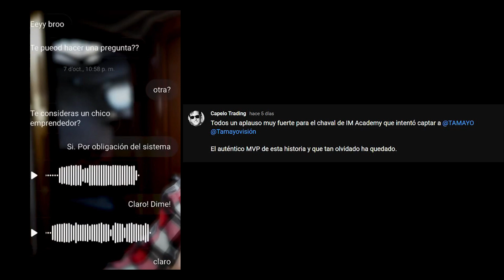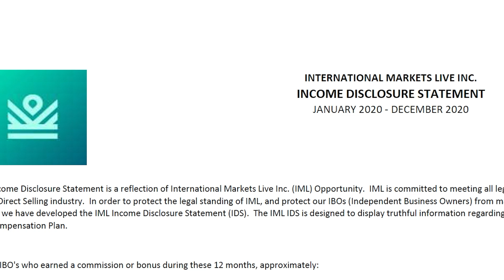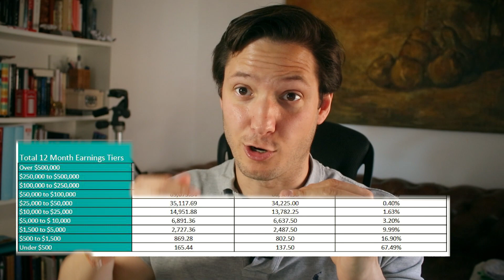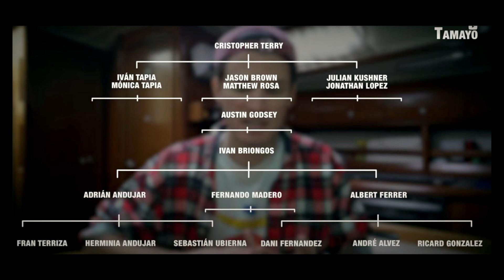IM Mastery Academy - LA GRAN MENTIRA ► El 85% Pierde DINERO ¡Documento oficial!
cómo puedes colaborar con el canal y a la vez formarte como un profesional.

►Si estas buscando un broker regulado y quieres apoyar el canal, puedes abrir una cuenta con alguno de los que colaboro. Además, recibirás la formación de trading más completa de Internet, gratis. Recuerda apuntarte antes en la web

al parecer se está moviendo la gente para una posible demanda. Os dejo el enlace y texto que se está usando para informar.

⚠️⚠️⚠️ Formulario para que rellenen aquellos posibles AFECTADOS por "IM Mastery Academy" interesados en una posible DENUNCIA COLECTIVA

►Mi equipo de Trading y Gaming:

Tarjeta Gráfica GTX 1080
Procesador i7 7700k
Placa Base ASUS ROG
RAM 2x8GB

Monitor BENQ para Trading 144HZ(Horizontal/Vertical)
Monitor LG Color IPS 24"
Monitor LG básico
Monitor/TV Samsung
El Mejor Micrófono Wireless RODE (móvil y cámara)
Adaptador RODE para Móvil

►Mis figuras:

Figura Stormtrooper
Figura Halcón Milenario
Figura X-Wing

El Libro De La Ciencia

Pizarra Magnética Blanca